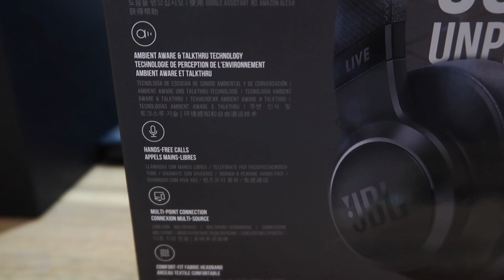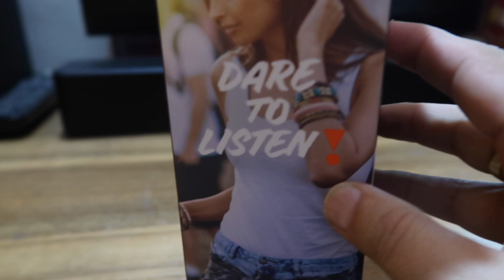First Look! : JBL Live 500BT Wireless Headphones INDIA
This video is about First Look! : JBL Live 500BT Wireless Headphones INDIA

Microphones:
zoom h2n

Gimbal I use :